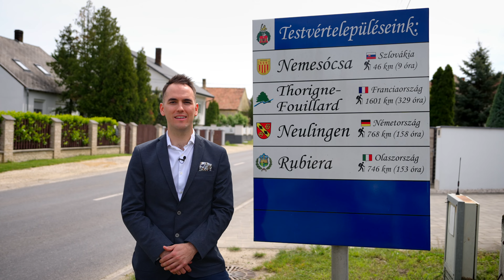Fehér Bálint - Polgármesterjelölt